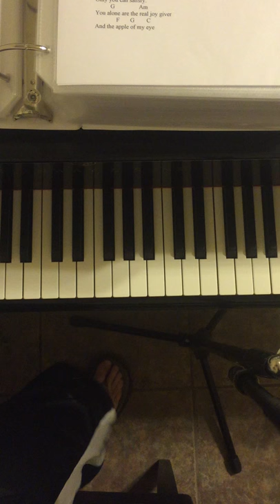Roman Numeral Chord Notation